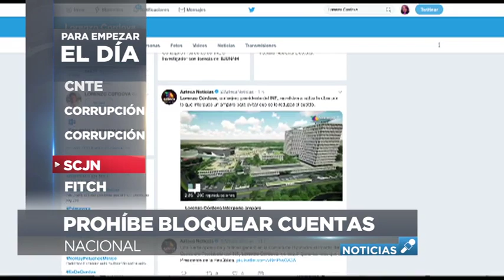Las noticias más relevantes en un abrir y cerrar de ojos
Mantente bien informado este 21 de marzo